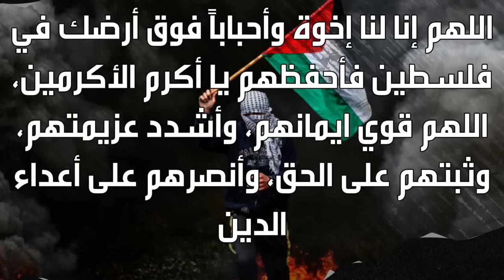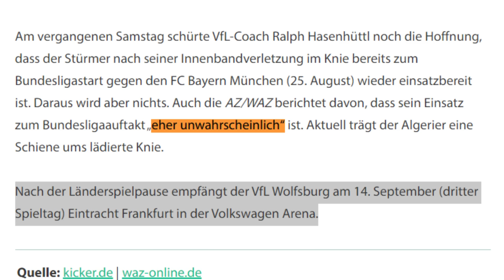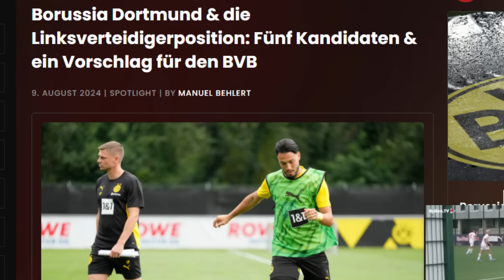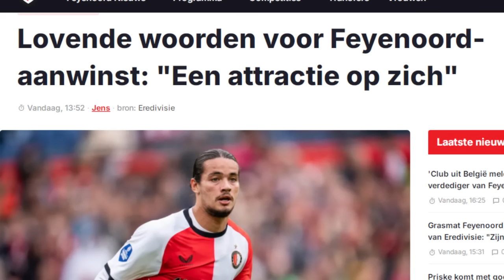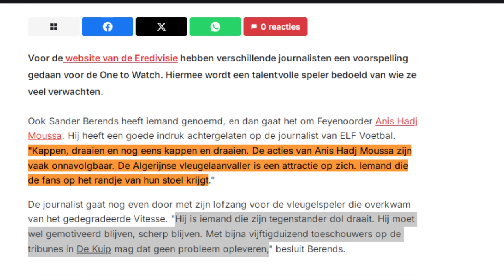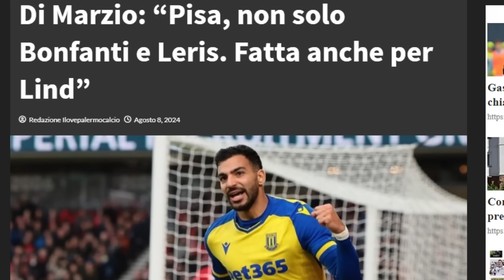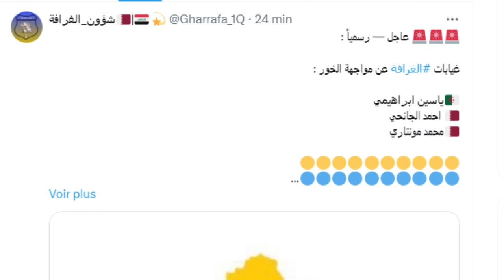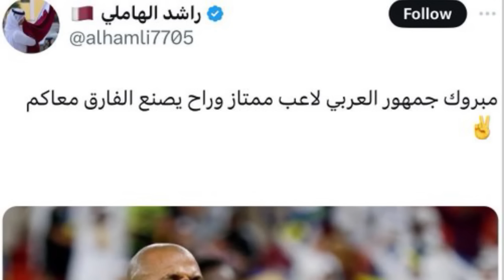هل يحضر محرز تربص سبتمبر ؟/شايبي/عمورة/بن سبعيني/بن علي/خرباش/حاج موسى/ليريس/براهيمي/بونجاح/سوداني/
المصادر

بونجاح

الياس بن علي

هلال سوداني
خرباش
بن سبعيني